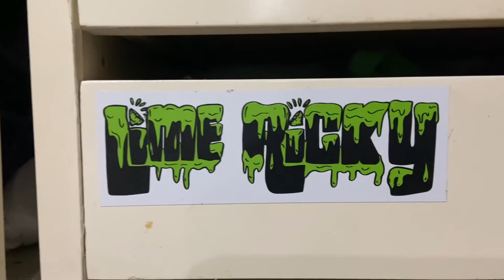Lime Ricky - The Office (TV Theme Cover)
Rid-it-dit-di-doo! This is our next installment in our series of Lime Ricky TV theme covers! We hope folks from Toronto to Scranton will dig this one because we worked long and hard. That's what she said.

- Wayne Gretzky"
- Michael Scott"'
- Lime Ricky]